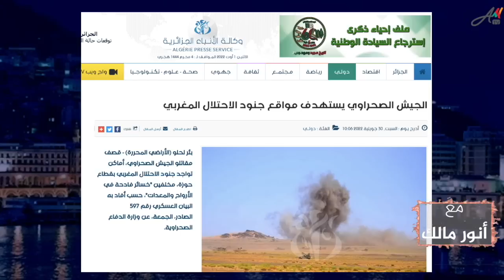ماهي أسباب رداءة تبون في الخرجات الإعلامية التي حولته إلى مسخرة أمام العالم؟